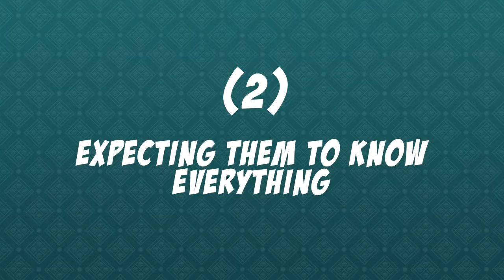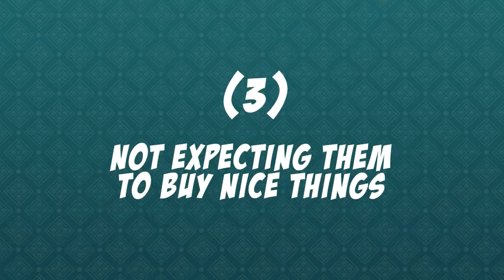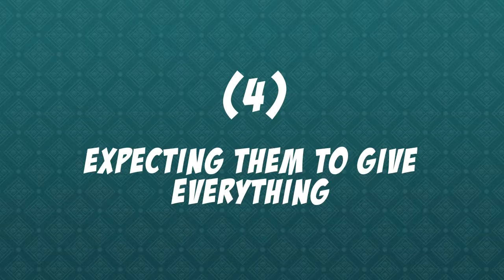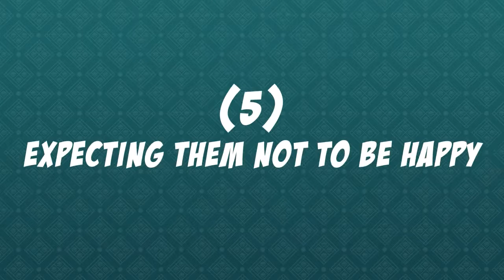Funny video-TYPES OF EXPECTATIONS WE HAVE OF SCHOLARS